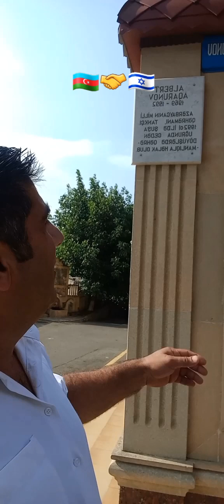20 iyul 2024